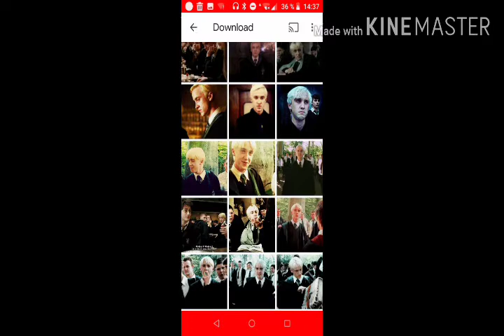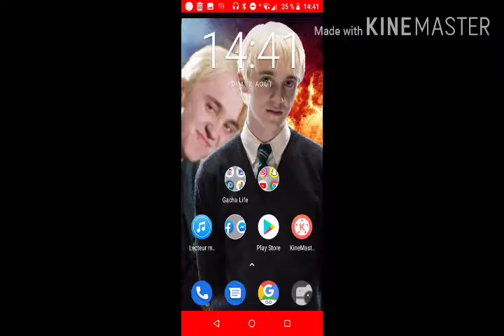Cancer de la peau épisodes 2